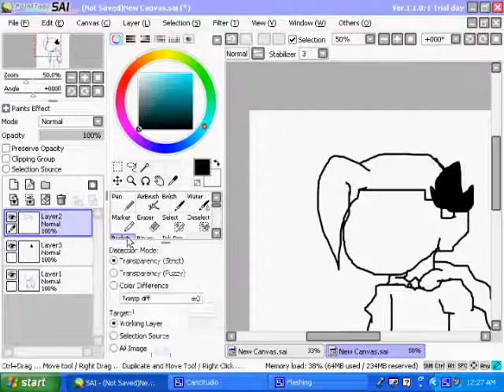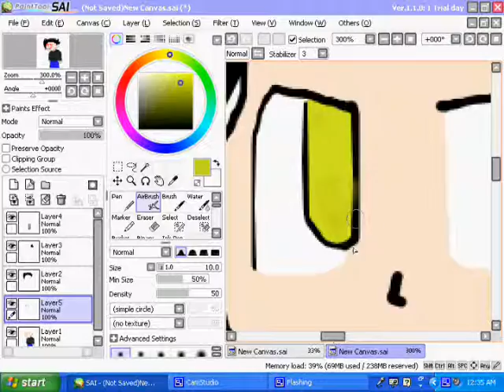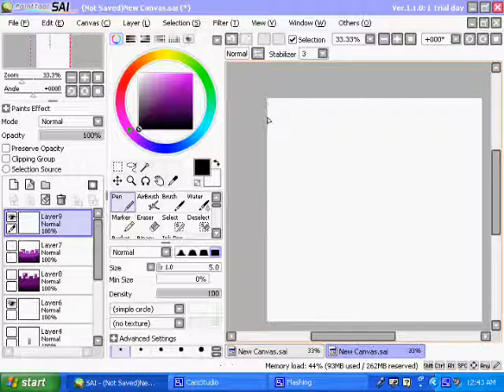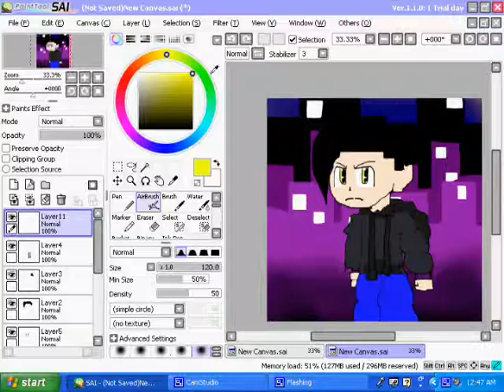Super Form Speed Paint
Two speed paints in one night! To bad i wont be able to do another in a while sense this is my grandmas house and camstudio is always messing up on my computer. Anyways the dude was suppose to be black (Cuz i am) but i was so sleepy i wasent payin attetion. And all u rasses ppl dont say nuthin 2 me about my  unless its good!